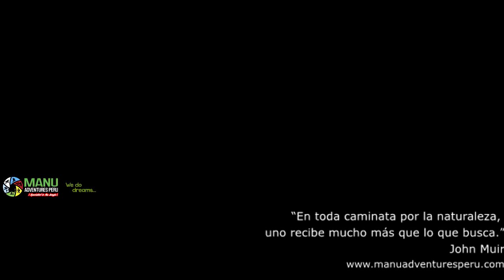Everybody - Baumann Rene (djBobo)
Everybody
Dj Bobo

Music is what i'm living for

Everybody loves to dance
With another summer romance uh baby
Everybody likes to move
All the fellows having the groove uh baby

Everybody move your feet
To the rythm of this beet
Everybody sing this song
All the people having fun

Hit the dancefloor like there ain't no more
Ain't no more time for taking your chance
Jam digin jam to the summer romance
wave your hands in the air
Everyone and everywhere...
Move your body jump around check it out with this sound
Everybody everybody get up and sing it loud
This is the sound that makes you feel proud

Everybody hear tonight
We'll never start a fight uh baby
Everybody is felling proud
If you feel it say it loud uh baby

And the night moves up
The time is right to enjoy yourself
And doin' whatever you wanna do, I mean everybody

Pleasure and pain sometimes the same
I'm not the shamed there's no name for the game
The game that makes my heart still pumping
Boom boom, my body is jumping love
Love everyday and night
the sigh for peace is shining bright
This is the song that makes you feel proud